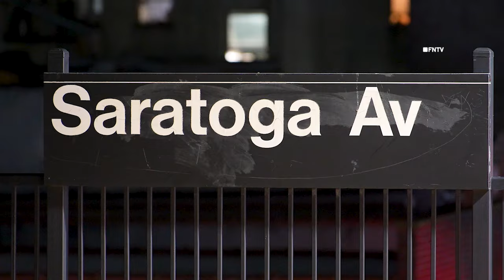Man Stabbed in Back on 3 Train at Saratoga Ave Station - Brooklyn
May 30, 2024 Brooklyn, New York – At approximately 9:46 pm a male was stabbed in the back on the 3 train at Saratoga Ave and Livonia Ave, according to police.

The unidentified victim was transported by EMS to a local hospital and is listed in stable condition, according to police.

Suspect fled out of the transit system.